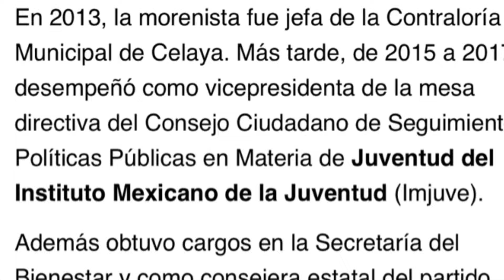Violencia en campañas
En plena campaña, la candidata de Morena en Celaya fue asesinada ante una total impunidad 😔🖤 ElPulso Schwebel AhíLesVoy🫵🏻 Canal6 📺 ¡Exigimos justicia! ✊🏽🕊️